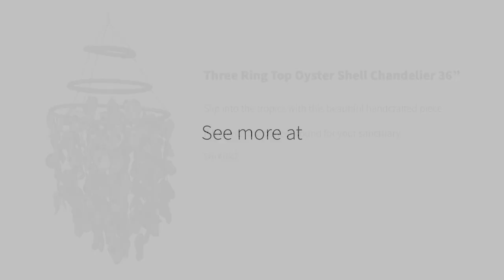Oyster Shell Wind Chimes from The Seashell Company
We carry an array of handcrafted home decor crafts from all over the world. Featured here are select wind chimes made with oyster shells. With a gentle breeze, they produce such soothing sounds that evoke such a sense of tranquility! We hope you enjoy.